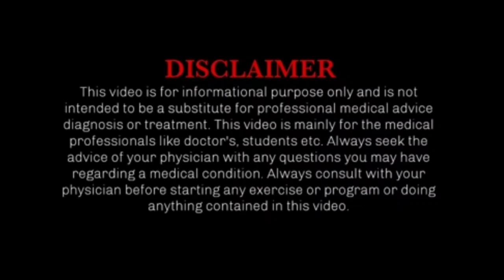विरुद्ध आहार क्या होता है? || What is Virudh Ahara concept in Ayurveda | Dr Atul Mannarkkad